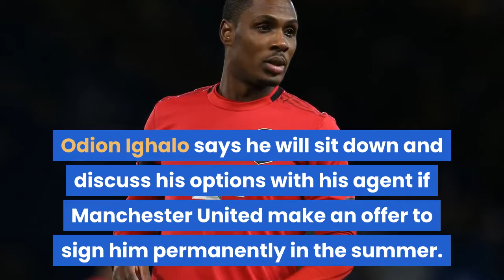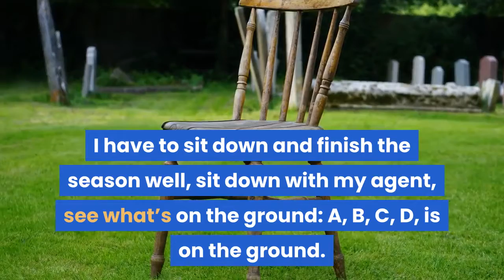Odion Ighalo Reveals His Plan...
Odion Ighalo says he will sit down and discuss his options with his agent if Manchester United make an offer to sign him permanently in the summer. Eyebrows were raised when the Red Devils wrapped up a loan agreement for Ighalo towards the end of the January transfer window but the 30-year-old striker has proved his doubters wrong after a barnstorming start to his Old Trafford career. The Nigeria international, a lifelong United supporter, has scored four goals in his opening eight appearances for the club and there are suggestions Ole Gunnar Solskjaer is keen to sign him on a permanent basis.